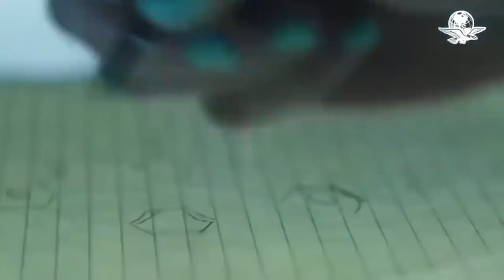¿Qué es Ketamina, sustancia por la que murió Matthew Perry?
Tras la muerte del actor de Friends, Matthew Perry, la Oficina del Médico Forense de Los Ángeles reveló los resultados de la autopsia